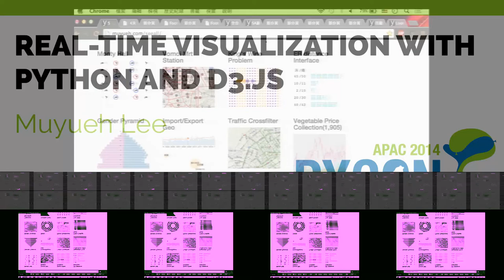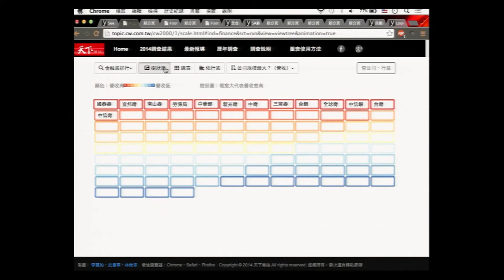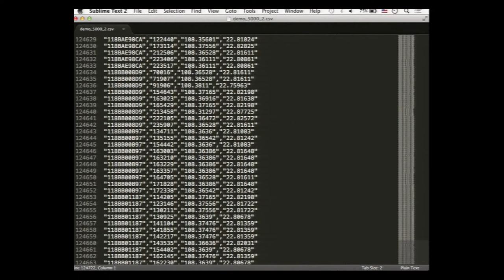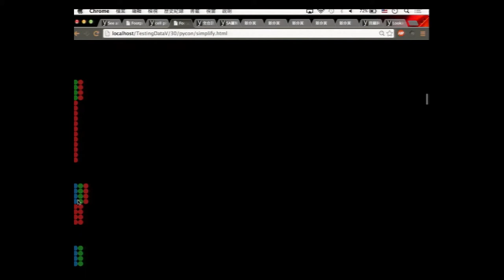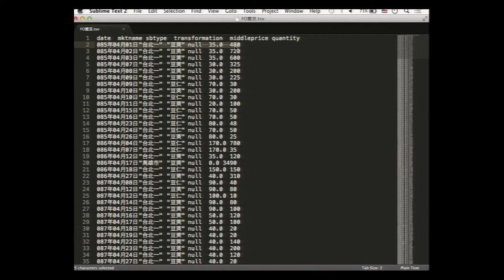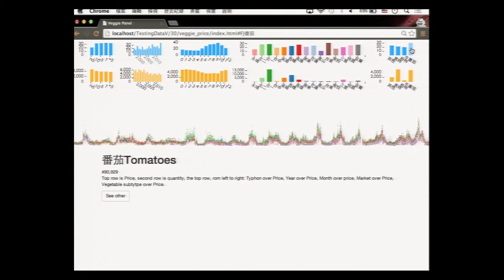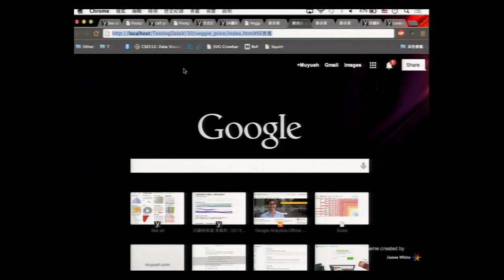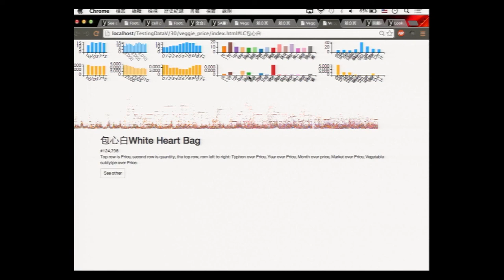Real-time visualization with Python and d3.js｜Muyueh Lee｜PyCon APAC 2014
Pyhton has great power in scrapping and analyzing data, and D3.js is a great tool for building visual interface. In the first part of the talk, I will demonstrate how to set up D3.js as an interactive layer on top of Python. In the second part of the talk, I will show what it can achieve, by using the "Taiwan Vegetable Auction" dataset (past 10 years transaction data of 127 kinds of vegetable, 1GB).

The dataset is too large for human to see through, a machine learning algorithm will be able to fit a regression model on the dataset, but it can't make sense of it. For example, in the following graph:

You can see the average price of green onion in different markets for the past 20 years, the fluctuation between different markets are similar, yet since 2010, there is a perfectly horizontal blue line: while price in the other markets have changes, price in "Taitung" has remained exactly the same, suggesting a possible case of monopoly. One can then asks the system to detect other cases of monopoly. This process of exploratory data analysis can only be possible with both machine and human.

From a technical perspective, this talk can benefit front-end developer/data scientist to set up such a system. Yet a more profound value of the talk will be to explore how machine and human can work together.

Muyueh Lee (李慕約) is a programmer focus on Data Visualization, for profit and for fun, he hosts "Visualization Lighting Talk", a gathering for programmers doing data visualization work in Taiwan, and has been teaching Visualization in the graduate school of Journalism at National Taiwan University, in the DataScience Program by CfT and SYSTEX, and held various workshop in Guangzhou and Hong Kong. A list of his work can be found